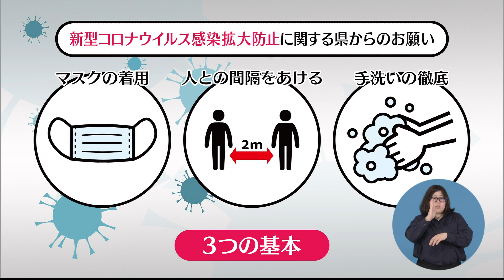いいトコ山梨【#66 韮崎市一ツ谷 アダマススケートパーク】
青木美菜 (UTYアナウンサー)がカメラ片手に県 内の素晴らしい場所や物、素敵な人々と出会い、その思い出を写真に納める。

今回は、韮崎市一ツ谷にある。屋内スケートボードパーク『アダマススケートパーク』を紹介する。
ここには幼稚園児から50歳を過ぎたサラリーマンまで数多くの人が訪れ、年齢や性別、立場何一つ関係なく皆がスケートボードを楽しむ。
子ども達がスケートボードを思いっきり出来る場所を作りたいと3人の若者達が脱サラをして手作りで作ったスケートボードパークの魅力を紹介する。